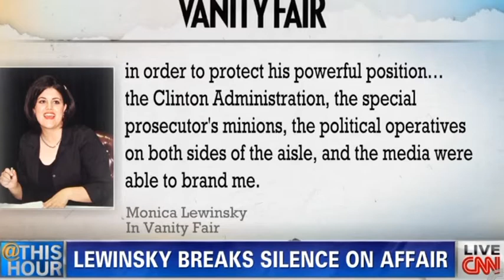KLINTON LEVINSKI ABC NEWS